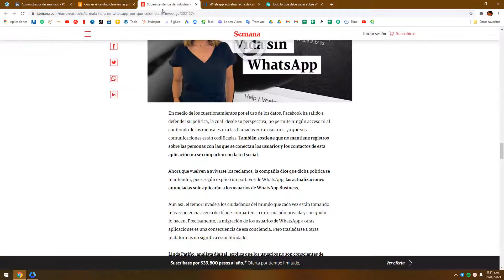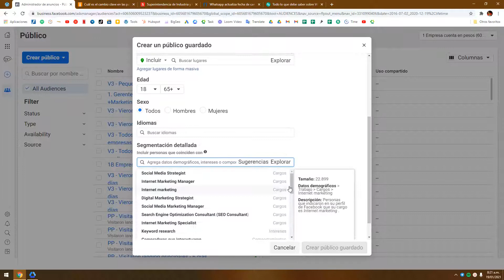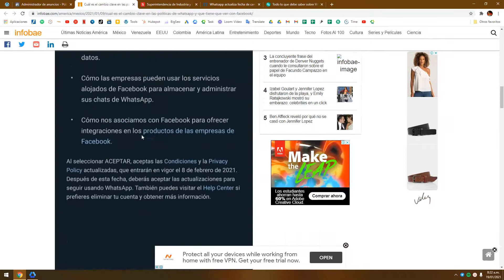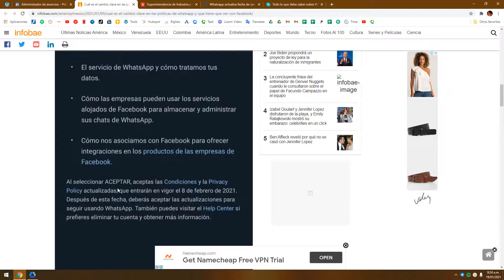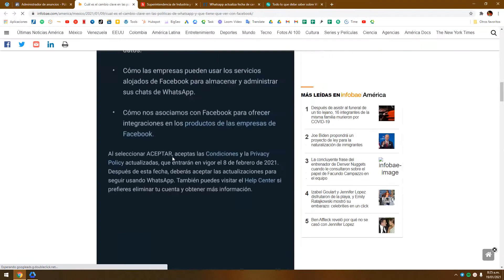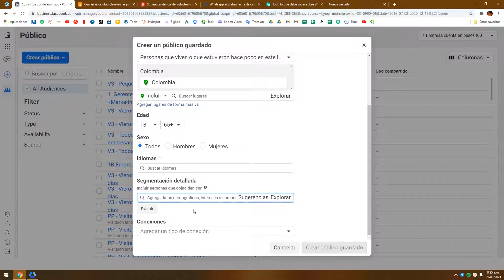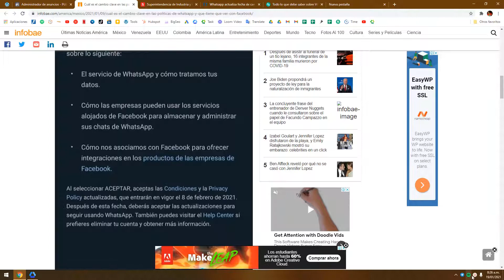WhatsApp, el error de redacción copywriting que cuesta miles de usuarios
La redacción de las políticas de privacidad de WhatsApp para la nueva actualización ha generado una mala interpretación y confusión, lo que le ha costado a la plataforma que miles de usuarios se vayan para no volver y por tanto miles dólares, en un daño a la marca irrecuperable.

Veamos cual fue ese error, y porque le ha costado tanto.

Si quieres ver el vídeo de que datos compartirían.